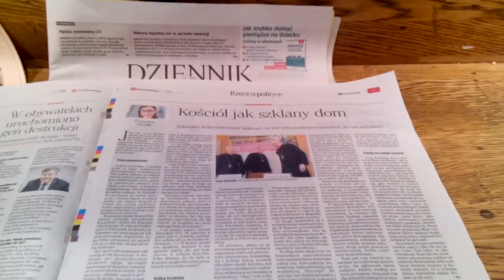ŚMIESZNE,ŻE ONI NIGDY NIE WIEDZĄ,CO TO TA BIBLIA I RÓWNOŚĆ!!